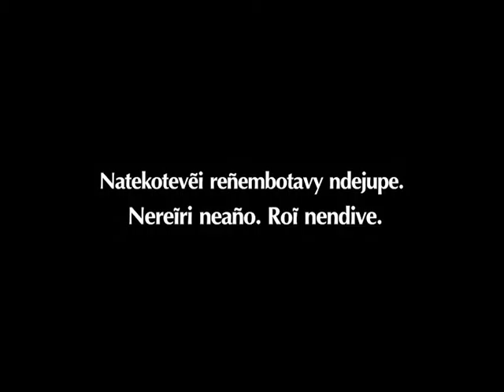SOS Mujer 137 - Ministerio de la Mujer (guarani)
SOS Mujer 137 GUARANI Ministerio de la Mujer